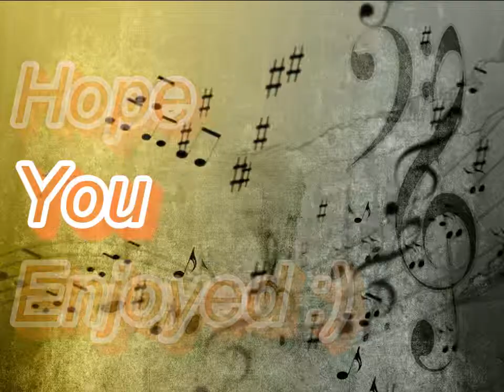Demi lovato-Skyscraper (Cover) Kayla nikole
Facebook.com/kaylanikoleofficialmusic
Twitter.com/myawesomeskits